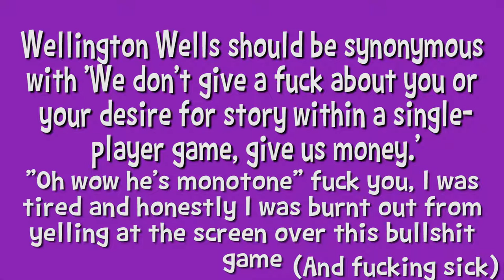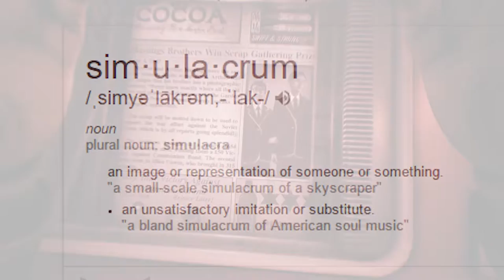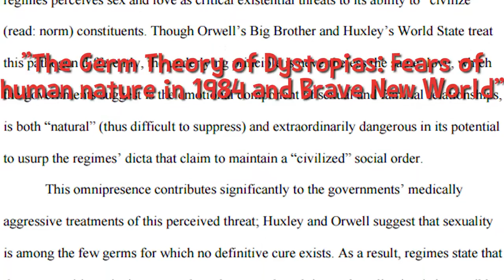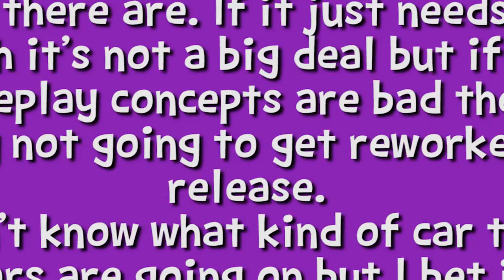DAM!-Dystopian Futures, Why We Happy Few is horrible, and You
Inb4 some 15 year old 'hacker' says something like "Yeah why don't you make your own game then"

Hey there thanks for clicking on this video! If you did enjoy it, and wanna support me in some way, shape, or form; the best way to do it is to like, comment, subscribe, or share this video with friends! And thanks if you do any of that!
If you're interested in following me outside of youtube, I have a Facebook Page as well as a personal Twitter account. Be sure to give them a look-over if ya want!